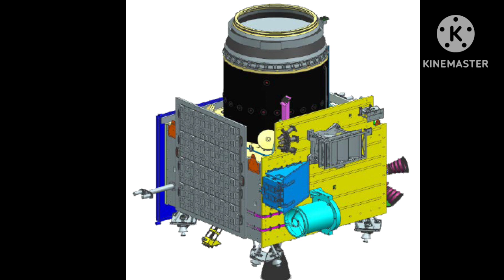Live Chandrayaan-3 India's third lunar Mission Launching LIVE | ISRO Sriharikota | PM Modi Live News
Chandrayaan 3 Launch LIVE Video Indian ISRO Mission | GSLV Mark 3 | LVM 3 | Sriharikota | News18

ISRO Chandrayaan 3 Mission LIVE: Indian Mission GSLV

Mark 3 | LVM 3 | Sriharikota Andhra Pradesh

Chandrayaan 3 LIVE Launch | India's 3rd Moon Mission |

ISRO | LVM3 M4 Sriharikota News18